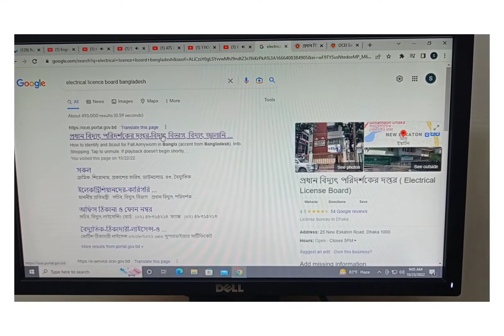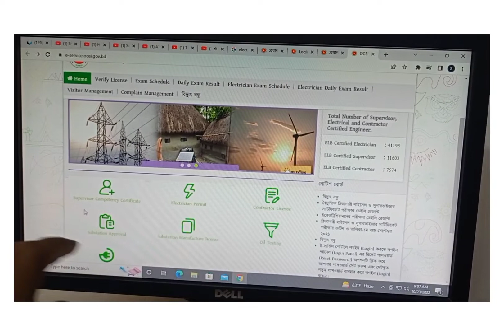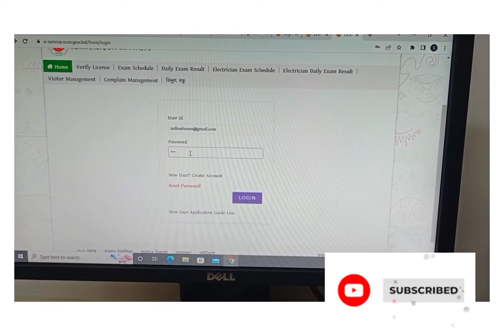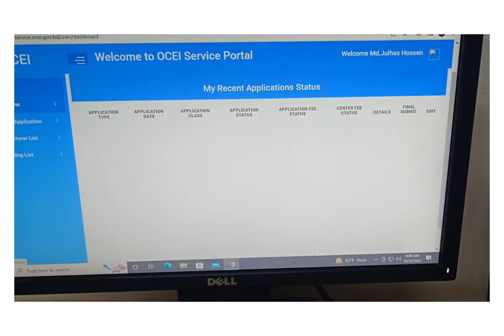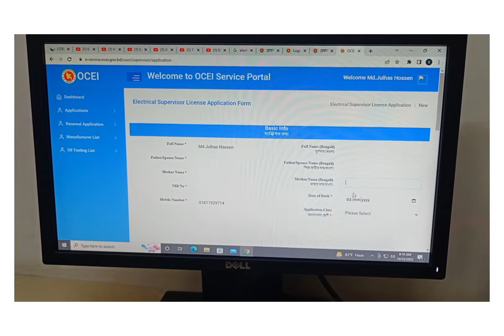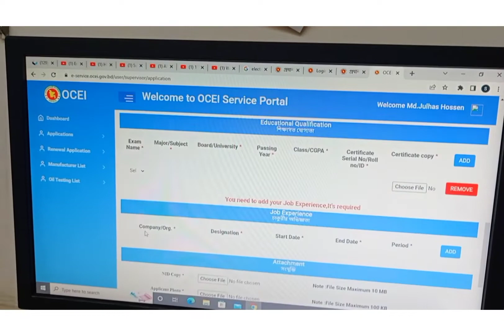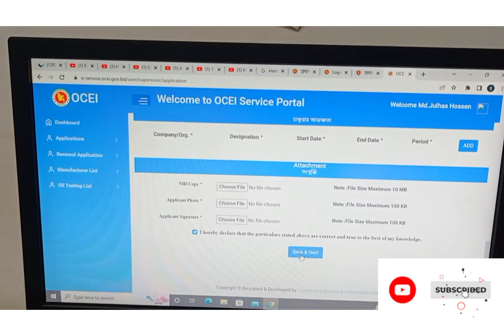ABC অনলাইন আবেদন- Electrical ABC License Apply 2022 বৈদ্যুতিক ABC লাইসেন্স পরিক্ষার আবেদন পদ্ধতি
এবিসি লাইসেন্স অনলাইন আবেদন| Electrical ABC License Apply 2022 বৈদ্যুতিক সুপারভাইজার পরিক্ষার আবেদন